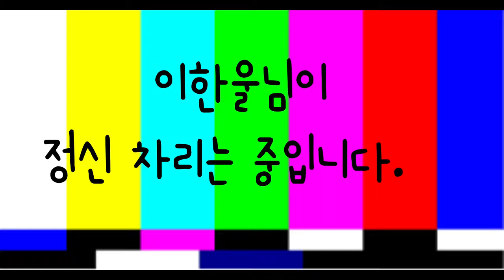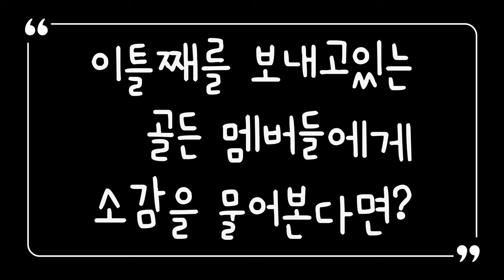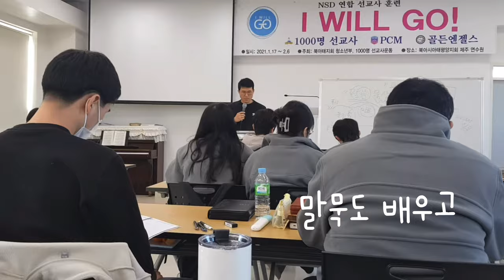쪼오금 많이 늦은 골든 첫 훈련 Vlog :) (too much late jeju vlog)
The Golden Angels is the mission-driven singing group of the Northern Asia-Pacific Division of Seventh-day Adventist Church for its mission activities. Since 2004, every single year, 8 young people who are musically talented have volunteered to serve the Lord for a year. Golden Angels assist PMM (Pioneer Mission Movement) evangelistic meetings about 20 weeks yearly within NSD territory which includes Mongolia, China, Macau, Hong Kong, Taiwan, Japan, and South Korea. Golden Angels also visit and deliver the gospel of Jesus through world top quality music to students in schools, patients in hospitals, seniors in nursing homes, children in orphanages, prisoners in jails, and even soldiers in the army. Golden Angels inspires church members through church visitation, encourages students in our church schools, and ignites the mission spirit to the hearts of young people through camp meetings and other youth activities.